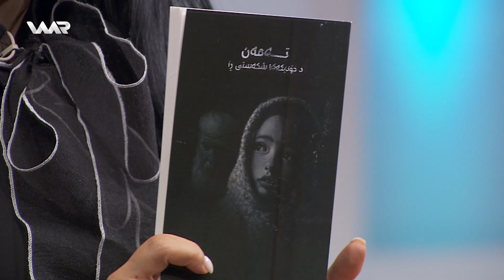Roj Baş Kurdistan - Madeyên Hişber | ڕۆژ باش كوردستان - ماددەیێن هۆشبەر